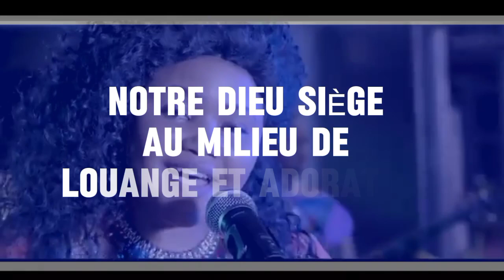Spot Publicitaire Nana Miriam 28 Avril 2024 dans la salle Rehema plaza Bunia ville